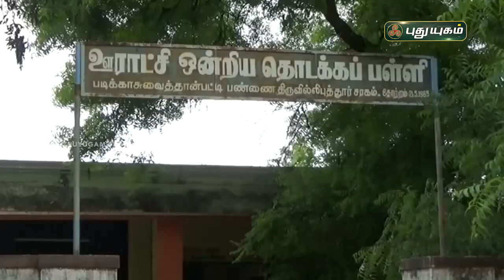அரசுப் பள்ளி மாணவர்களுக்கு அள்ளித்தரும் ஆசிரியர்! | செய்தித்துளிகள் | PuthuyugamTV